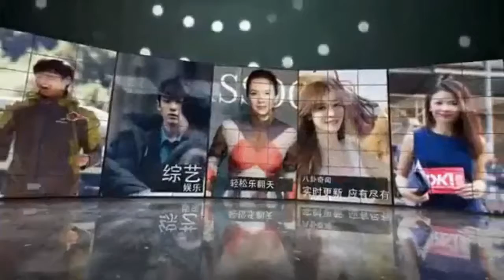她给胡歌打电话说好累不想工作 对方竟回：我养你